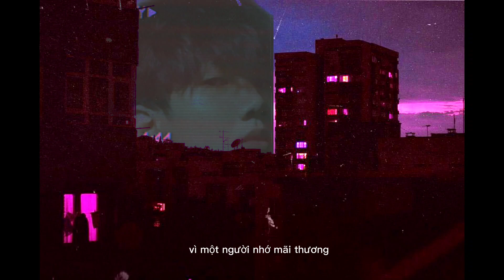[AUDIO MUSIC]-Anh vẫn nhớ-TrongThang-mix 2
Anh vẫn nhớ mix 2
fb Trọng Thắng
âm thanh không chuyên nghiệp mong mn nghe nhạc vui vẻ và thông cảm